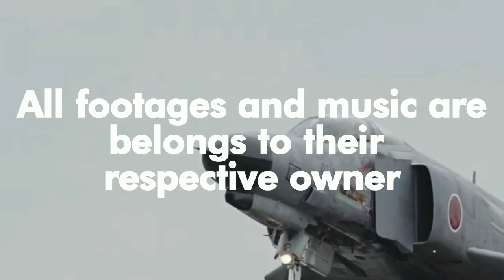𝗠𝗲𝘁𝗿𝗼𝗽𝗼𝗹𝗶𝘁𝗮𝗻'𝘀 𝗦𝗮𝗺𝘂𝗿𝗮𝗶 | 𝗝𝗔𝗦𝗗𝗙 𝗔𝗲𝘀𝘁𝗵𝗲𝘁𝗶𝗰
Sources :
from 1-300B Channel

Enjoy my videos guys, here it is:)